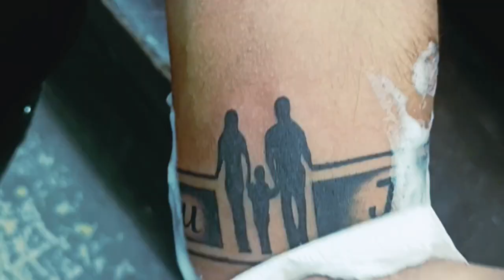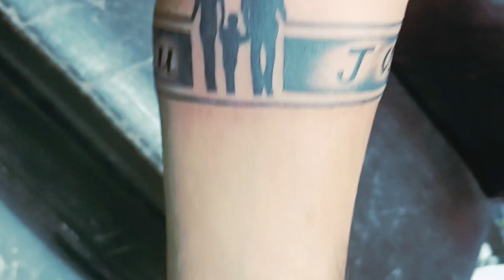आज मैं अपने हाथ में टैटू बनवाने गया